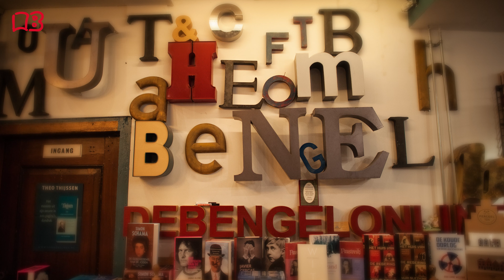The NASA archives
Bereid je voor op een reis door ruimte en tijd met ‘The NASA Archives’, een lust voor het oog. Over de onhoudbare drang van de mens om weg te reizen van de aarde naar de wereld verderop. Met meer dan 400 historische foto's en zeldzame conceptuele weergaven.

Op 1 oktober 1958 opende 's werelds eerste civiele ruimteagentschap voor bedrijven. Het was een reactie op de Sovjet-Unie na de lancering van de Spoetnik een jaar eerder. Binnen tien jaar groeide de ‘National Aeronautics’ and ‘Space Administration’, -beter bekend als ‘NASA’-  enorm.

Van een aantal kleine onderzoeksteams die met omgebouwde raketjes experimenteerden tot een van de grootste technologische en bestuurlijke ondernemingen ooit bekend. Zij stuurde mensen naar de maan aan boord van gigantische raketten en zond robotverkenners naar Venus, Mars en werelden daarbuiten.

Ondanks incidentele, tragische tegenslagen in de geschiedenis van de NASA, blijft het maanlandingsproject van de Apollo een synoniem voor Amerikaans vernuft. De gevleugelde spaceshuttles zijn het speerpunt van het internationale ruimtestation.

Er is een duizelingwekkend aanbod van astronomische satellieten en robotachtige landers. Programma's voor aardobservatie hebben ons begrip van de kosmos en de kwetsbare plaats van onze planeet ingrijpend veranderd.

Beelden speelden in de 60-jarige geschiedenis van NASA een centrale rol. Wie kent niet de betoverende uitzichten van de Hubble Space Telescoop op het universum of de haarscherpe panorama's van Mars van NASA’s oppervlakte ‘rovers’? Wie is de foto's van de eerste mannen op de maan vergeten?

De collectie in dit boek is met de medewerking van de NASA onderzocht. Meer dan 400 historische foto’s en zeldzame conceptafbeeldingen zijn verzameld, gescand en geremastered met behulp van de nieuwste technologie gereproduceerd in extra grote afmetingen.

De teksten zijn van wetenschaps- en technologiejournalist Piers Bizony, voormalig NASA-historicus Roger Launius en de bestverkopende Apollo-historicus Andrew Chaikin.  Het boek bevat een uitgebreide controlelijst van missies die de belangrijkste menselijke en robotmissies documenteren.

Dit is een complete en uitgebreide verkenning van NASA. Vanaf het allereerste begin naar de huidige ontwikkeling van nieuwe ruimtesystemen voor de toekomst.

Het NASA-archief is meer dan alleen een fascinerende beeldgeschiedenis van het Amerikaanse ruimtevaartprogramma. Het is ook een diepgaande meditatie over waarom we ervoor kiezen om de ruimte te verkennen, én hoe we deze grootse van alle avonturen in de komende jaren zullen voortzetten.

Piers Bizony, Roger Launius, Andrew Chaikin
Hardcover, 33 x 33 cm, 468 pages
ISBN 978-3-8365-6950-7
Edition: English
DIRECT LEVERBAAR

Verder kijken op de website van de Bengel Online?

Boekhandel ‘De Bengel’ is sinds 50 jaar gevestigd in het centrum van Dordrecht en heeft een roemrucht verleden. Service en persoonlijke aandacht voor de bezoeker staan centraal. De Bengel heeft een naam hoog te houden en bleef daarom een onafhankelijke en verrassende boekhandel.

De eigen import is één van de befaamde kernpunten van De Bengel. Behalve belangrijke nieuwe uitgaven, heeft De Bengel veel afgeprijsde boeken, waarvan vele alléén bij de winkel verkrijgbaar zijn.

Deze aanbiedingen worden regelmatig gesignaleerd in landelijke kranten. Kortom De Bengel is dé winkel voor de echte liefhebber van boeken.

Niet voor niets werd De Bengel het motto “Wie leest leeft dubbel” geschonken door de Dordtse dichter Jan Eijkelboom. Dit YouTube kanaal biedt regelmatig levendige en deskundige besprekingen van kunstboeken.

De liefde voor het boek staat centraal in De Bengel. U bent er van harte welkom:

Boekhandel De Bengel. Vriesestraat 35 3311 NN Dordrecht Telefoon 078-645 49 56